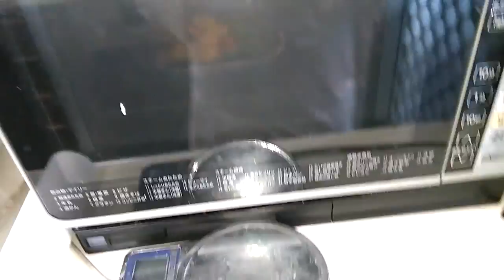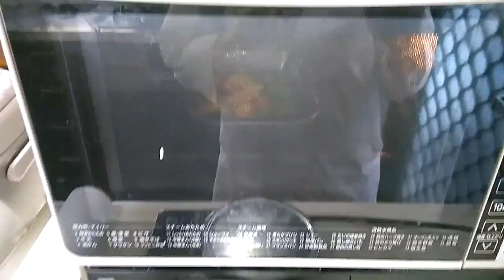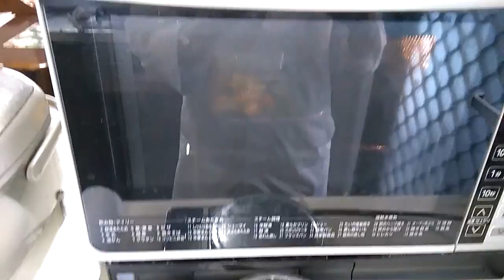グダグダ料理教室第９弾 ケークサレ part４